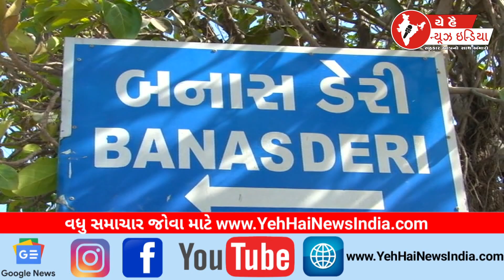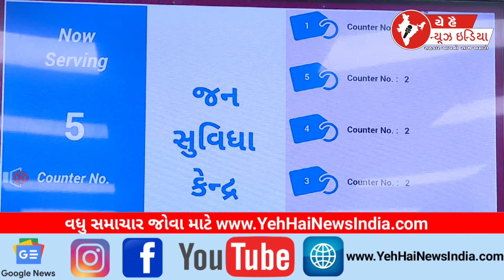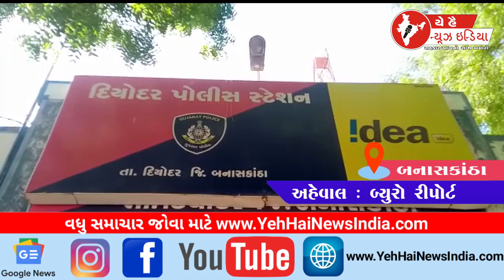09 JUNE 2023 | YEH HAI NEWS INDIA CHANNEL